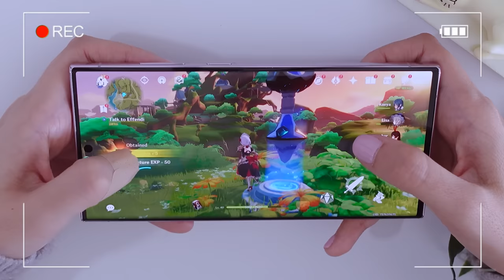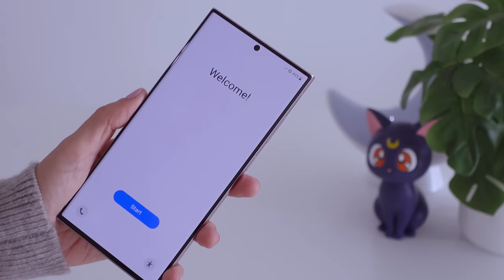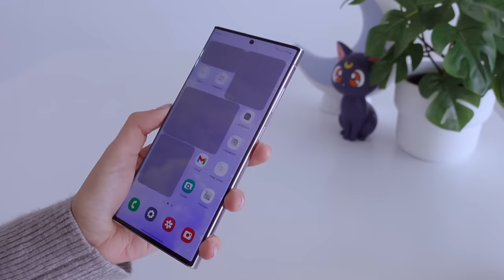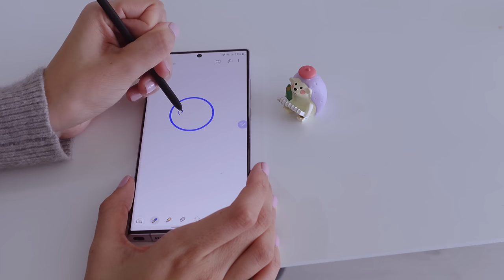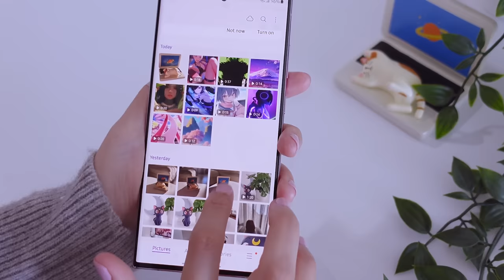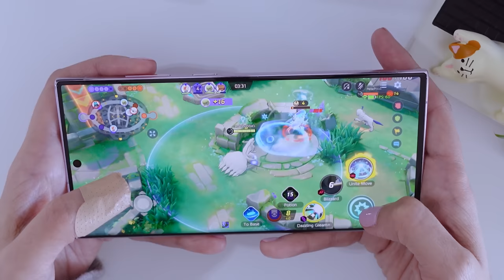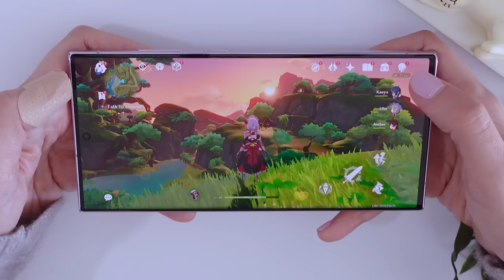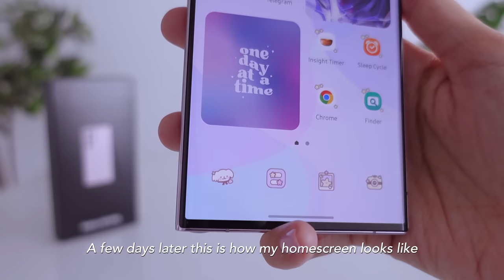Samsung S23 Ultra Unboxing | Camera, Gaming, Casetify + Smart Wallet Case (Aesthetic)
💌 Hello hello welcome to this video 💌

On today's video we unboxed the Samsung S23 Ultra in Lavender color. With 512GB of storage, 12GB of RAM, and 200MP camera, this phone has a lot to offer. We'll also take a look at some of the accessories that are available for the phone, including the official Samsung Ultra Smart View case with display and some stylish protective cases from Casetify. If you're interested in the Samsung S23 or just want to see what's included in the box, then this video is for you :)

👉 Samsung S23 Ultra Lavender:
(amazon US)
(amazon UK)
(amazon ES)
(amazon DE)

👉 PS4 Dualshock Controller
(amazon US)
(amazon UK)
(amazon ES)
(amazon DE)

👉 Camera I use to record (Sony zv1)
(amazon US)
(amazon UK)
(amazon ES)
(amazon DE)

👉 Mic I use (Hollyland Lark M1)
(amazon US)
(amazon UK)
(amazon ES)
(amazon DE)

(amazon US - Black)
(amazon DE)

💜 Wallpaper
Live Wallpapers Pinterest Board (Go to the website on each pin to download)

💜 Music
BGM President - Sometimes Love

This video is about aesthetic tech unboxing. phone unboxing, samsung s23 ultra unboxing, samsung phone unboxing, samsung accessory unboxing, samsung s23 smart view wallet case unboxing, samsung s23 ultra case unboxing, samsung s23 camera review, samsung s23 ultra first impressions, casetify cases unboxing